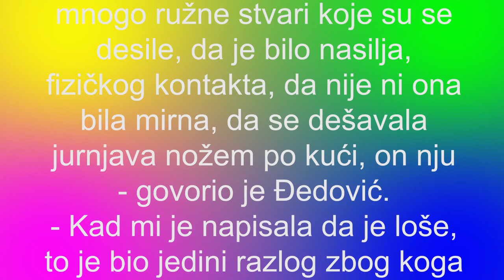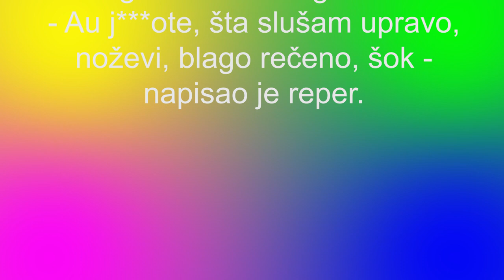ŠA JURIO TARU NOŽEM